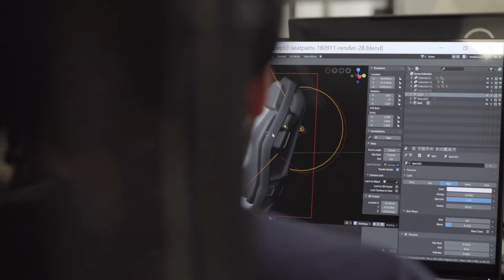BigRep Customer Support - Developing a New Craft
From university students to business customers... Our circle of customer service includes 3 layers of support, helping the BigRep community to master Additive Manufacturing from the A's to the Z's.

Learn how to get started with industrial 3D printing in our free Guide to Integrate Large-Format Additive

Filmmaker:
Itai Vinograd